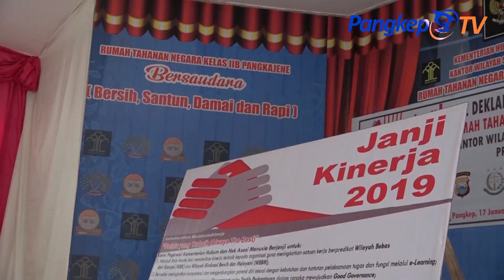PANGKEP NEWS - RUTAN PANGKEP TINGKATKAN KINERJA DITAHUN 2019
Slug : Tahun Politik ASN dituntut untuk Netral